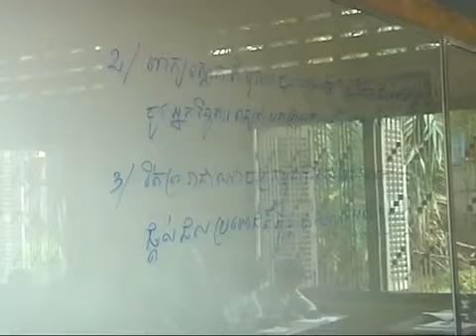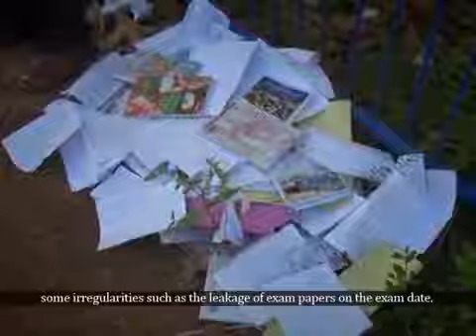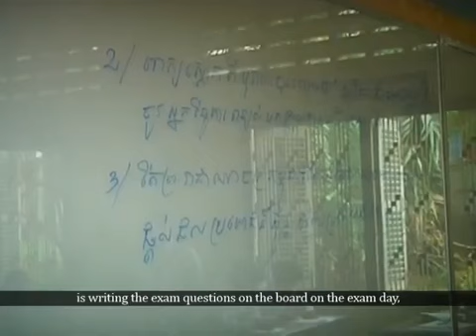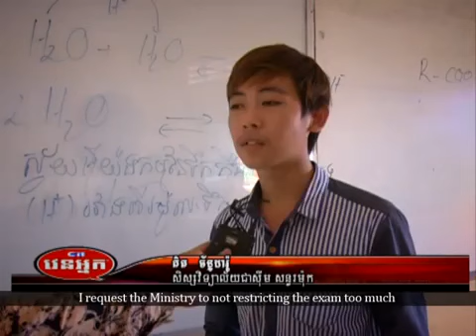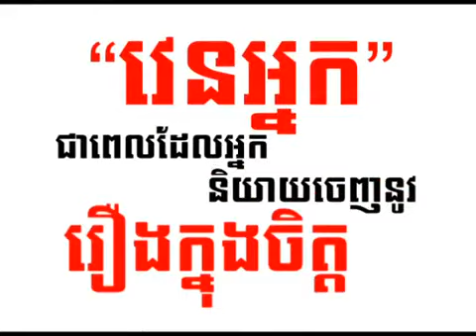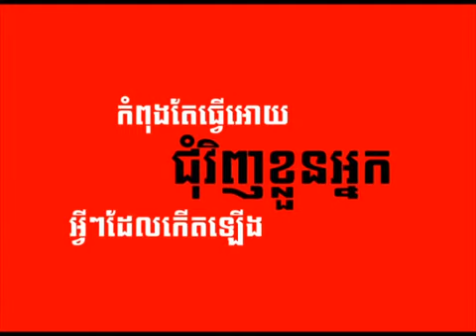Your Turn CTN Is there any changes in BacII examination this year